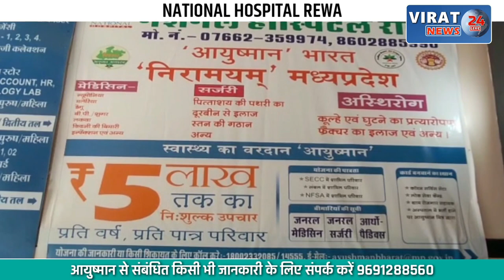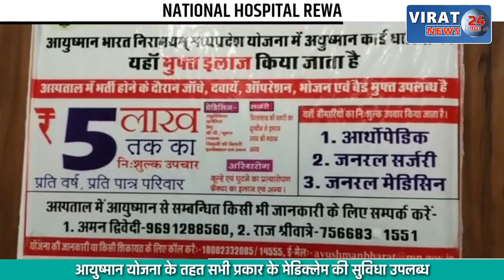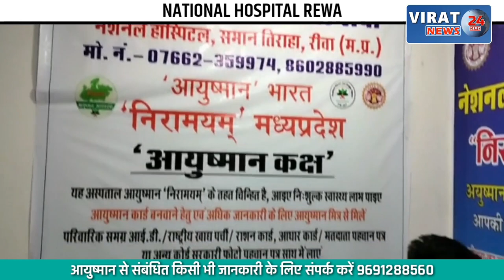🔻रीवा- स्वास्थ्य व्यवस्था की खुली पोल...ठेले से महिला को पहुंचाया गया अस्पताल !